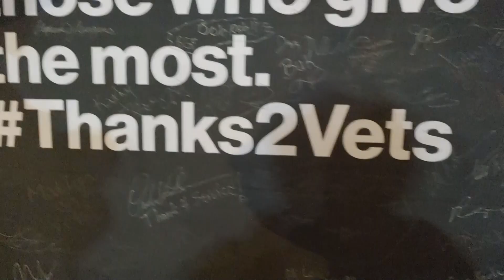fun at bucs pre game 11 22 21